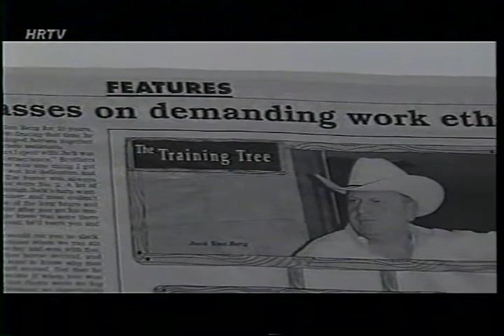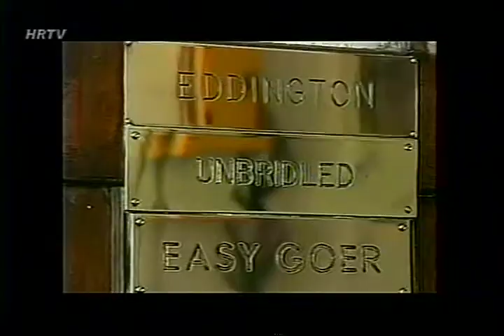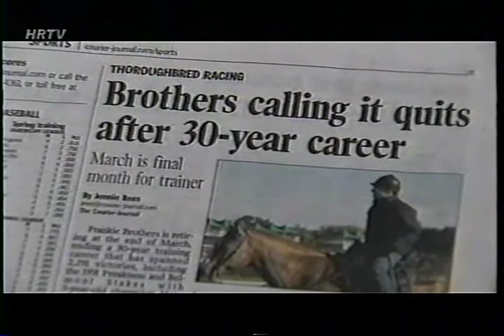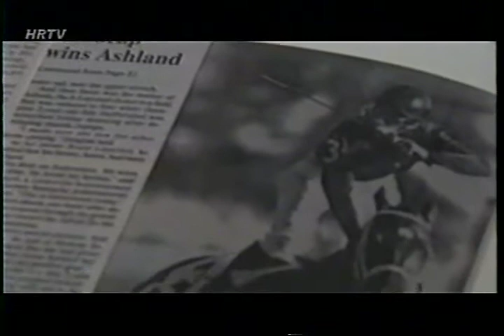Trainer Frankie Brothers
The story of Thoroughbred Trainer Frankie Brothers.